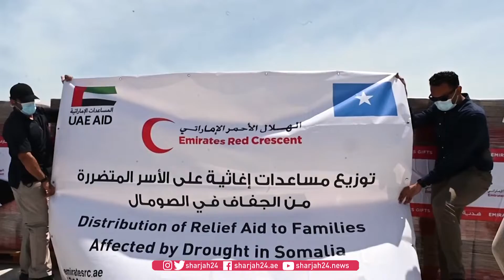"الهلال الأحمر" تقدم مساعدات عاجلة للمتأثرين من الجفاف في الصومال